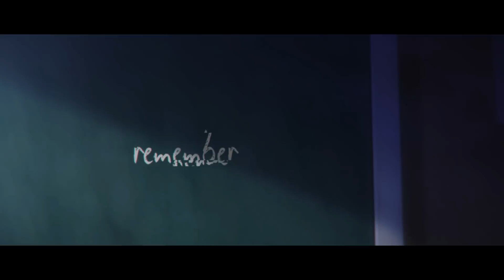[AMV] Stranger Visions - Boku dake ga Inai Machi [4th Place - Big Contest 2018]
[AMV] Stranger Visions - Boku dake ga Inai Machi [Big Contest 2018]

Editor: Angry Smile AMV
Anime:
Boku dake ga Inai Machi
Stranger Things